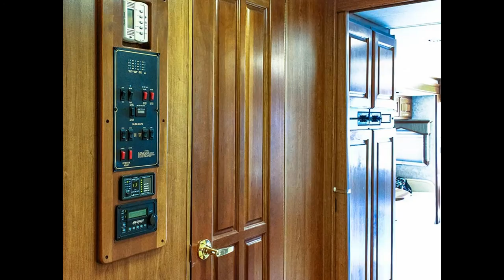2005 BEAVER SANTIAM 40PDQ (Stock #: 5U160507) - Transwest Truck Trailer RV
Step aboard the Santiam, and you’ll be amazed at the many  exquisite details that make this coach a home.

Year: 2005
Make: Beaver
Model: Santiam
Sub Model: 40PDQ
Class: Class A
Condition Used
Length 40
Color - Exterior Gold
Mileage 28,106
Amenities Electric Cargo Tray; Front mask
Amenities - Bedroom Accent Lighting; Queen Bed; Shades (Day/Night)
Amenities - Kitchen Accent Lighting; Fantastic Fan; Gas Cook Top; Lower Cabinets; Microwave/ Convection Oven; Oven; Solid Surface Counters; Refrigerator - 4 Door
Amenities - Living Room Accent Lighting; Sofa Sleeper; Lounge; Dining Table w/Chairs
Engine Model ISL 8.9L
Horsepower 400
Drive Train Tandem Drive
Transmission Make Allison
Chassis Brand Roadmaster

LOCATION:
4001 Commerce Dr.